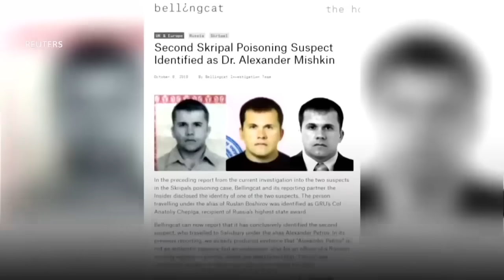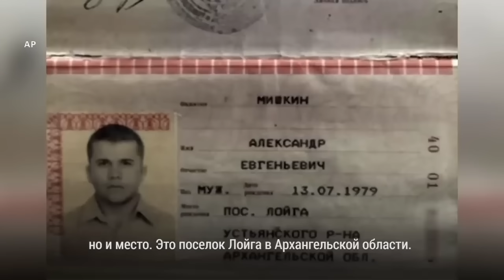НАТО УЖЕ ИДЁТ ЗА РОССИЕЙ!